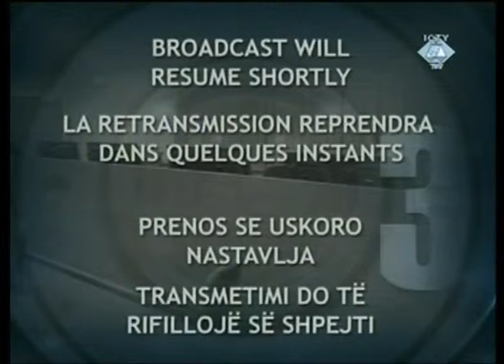Popović et. al. - Plaidoirie de la Défense (Partie 3/3) - 09 Septembre 2009